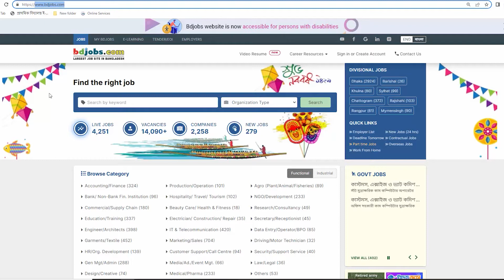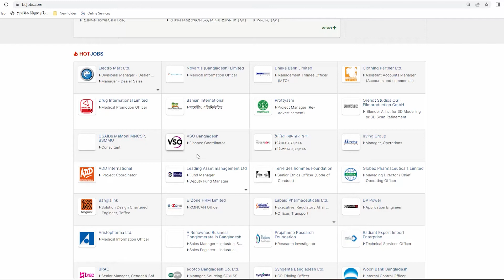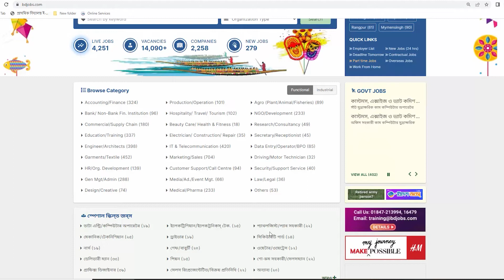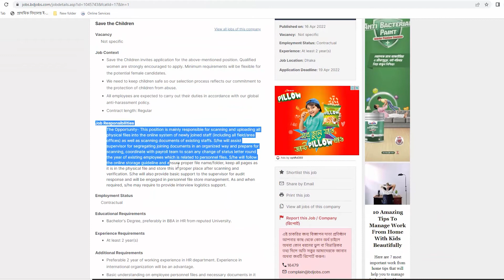কোথায় এবং কিভাবে চাকরি খুঁজবেন? Job Searching Technic in Bangladesh | Alimur Reja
My Another Channel "Flying Bird"